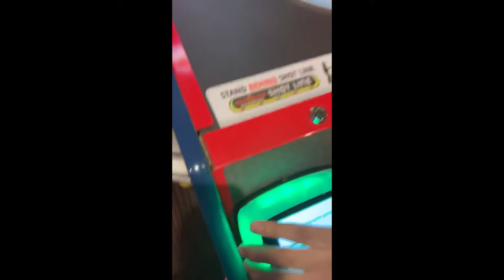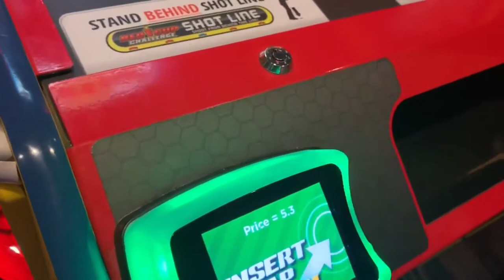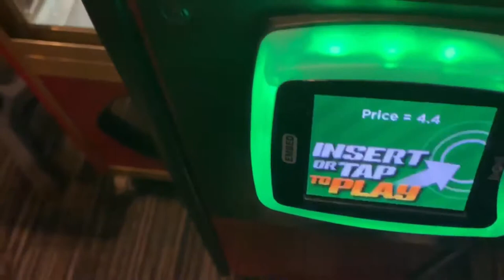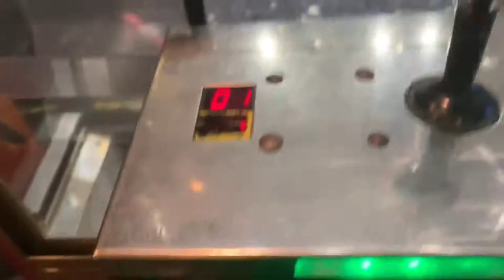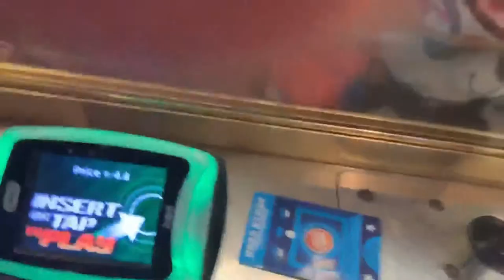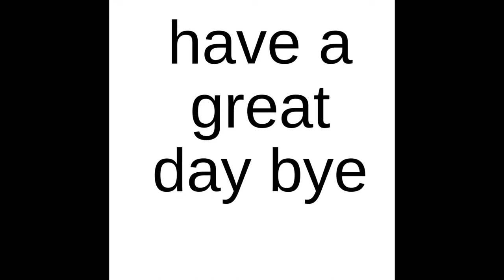having my birthday party at Dave & Busters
like and subscribe and comment and friend me if you want to play gta 5 online and more like fortnite and this video was made 2 days ago and my gamertag is DentingFan and I'm on xbox and PC but ps